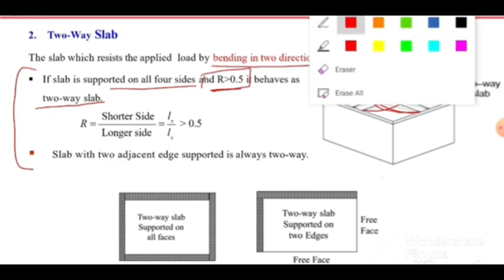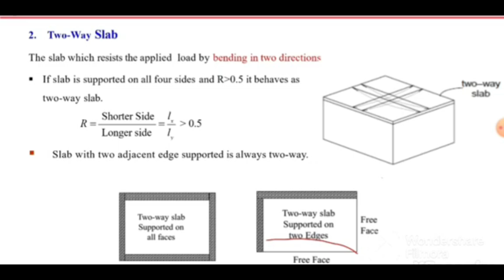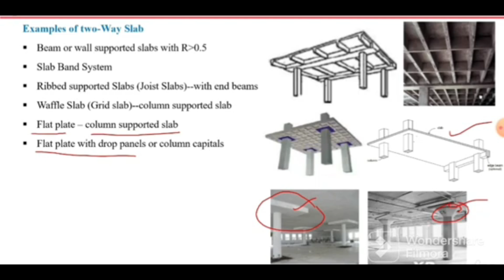Two-way slab tutorial for beginners| two-way slab basics & examples| design of two-way slab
What is a Two-Way Slab?

A two-way slab is a type of concrete slab that is supported by beams or walls in two perpendicular directions. It is called "two-way" because the slab's reinforcement (rebar) runs in both directions, distributing the load evenly.

Two-Way Slab Basics:

1. Reinforcement: Rebar runs in both directions (x and y axes).
2. Supports: Beams or walls support the slab in both directions.
3. Load Distribution: Load is distributed evenly in both directions.
4. Slab Thickness: Typically thicker than one-way slabs.

Types of Two-Way Slabs:

1. Simply Supported Slab: Supported on all sides, with no restraint.
2. Fixed Slab: Supported on all sides, with restraint against rotation.
3. Continuous Slab: Extends over multiple spans, with supports in between.
4. Cantilever Slab: Extends beyond the support on one or more sides.

Examples:

1. Floor Slabs: Two-way slabs are often used for floor slabs in buildings.
2. Bridge Decks: Two-way slabs can be used for bridge decks, spanning between piers.
3. Roof Slabs: Two-way slabs can be used for roof slabs, providing even load distribution.

Key Benefits:

1. Even Load Distribution: Two-way slabs distribute loads evenly, reducing stress concentrations.
2. Increased Strength: Two-way slabs can support heavier loads than one-way slabs.
3. Reduced Deflection: Two-way slabs exhibit less deflection under load.

Design Considerations:

1. Span Length: Shorter spans are more suitable for two-way slabs.
2. Load Calculations: Accurate load calculations are crucial for design.
3. Reinforcement Placement: Proper rebar placement ensures even load distribution.

This tutorial covers the basics of two-way slabs, types, examples, benefits, and design considerations. I hope this helps beginners understand two-way slabs better!